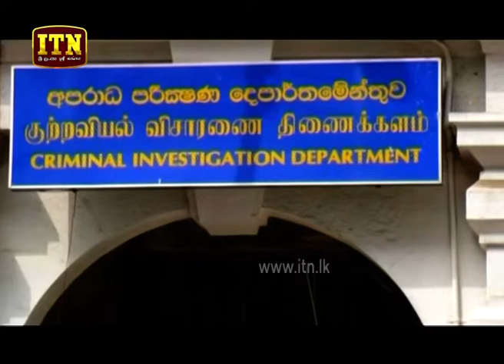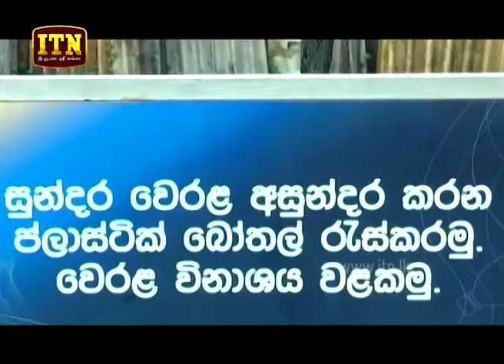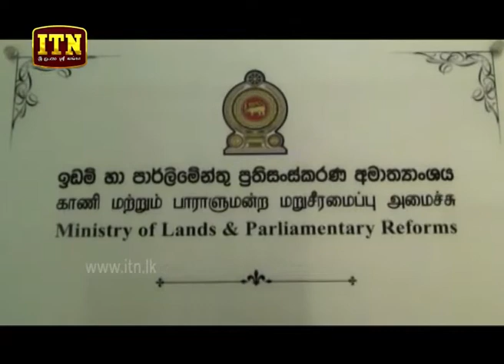ITN News 2019-11-25 | 09.30 PM